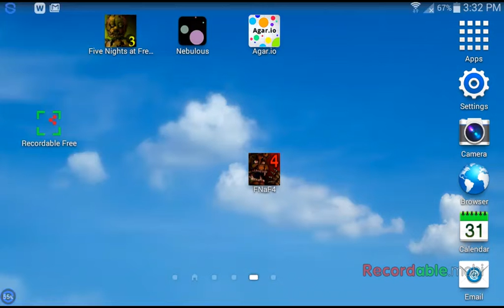Five nights at freddys- jump scares